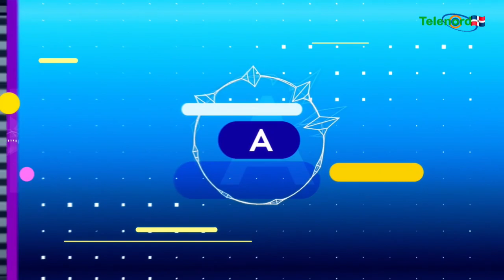BOMBEROS DE SFM SON LOS MEJORES PAGADOS (LUIS ESMURDOC)